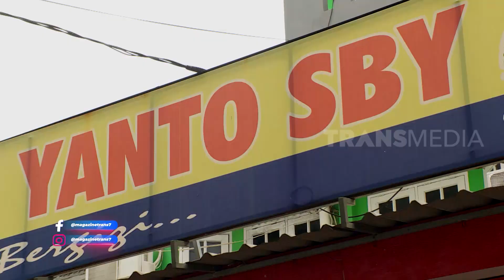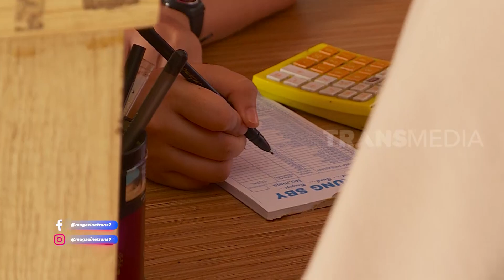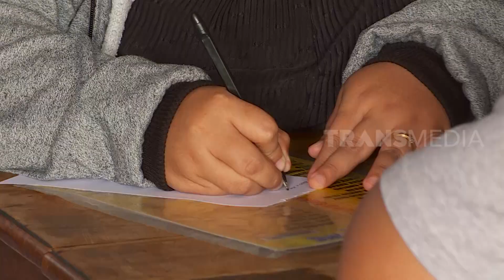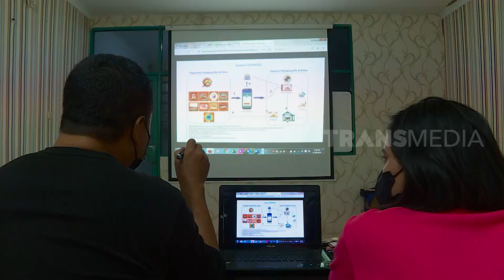PENJUAL BAKSO | BERANI COBA (03/02/22)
Waduh Pemberani.. langit masih gelap, mata dan jiwa belum 100% bernyawa sudah harus berangkat ke pasar
Kira-kira gimana ya capeknya seharian jadi penjual bakso?